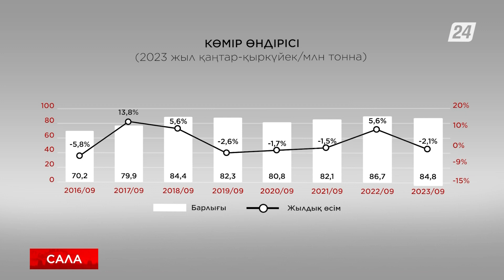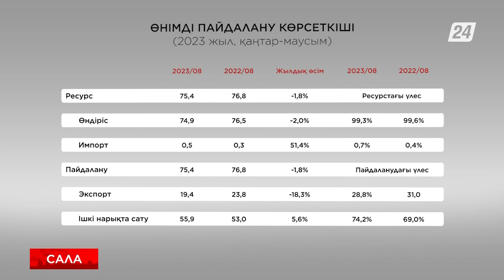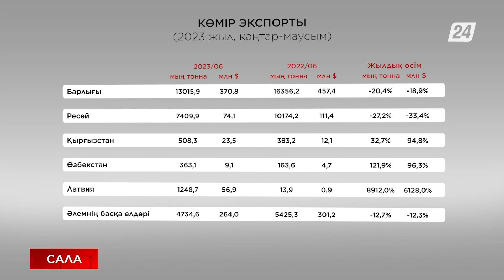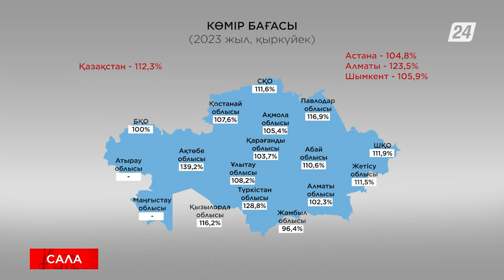Биыл елде қаңтар мен қыркүйек айлары аралығында 84,8 млн тонна көмір өндірілген | Сала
Бұл өткен жылғымен салыстырғанда 2,1 пайызға төмен. Жалпы 9 ай ішінде кеншілер 3,3 млн тонна лигнит пен 2,7 млн тонна көмір концентратын алған екен. Өңірлер арасында алып қарайтын болсақ, көмірдің басым бөлігін Павлодар мен Қарағанды облыстары өндірген. Одан кейін Абай мен Ұлытау өңірлері жайғасқан.